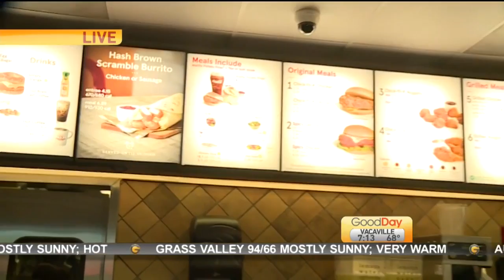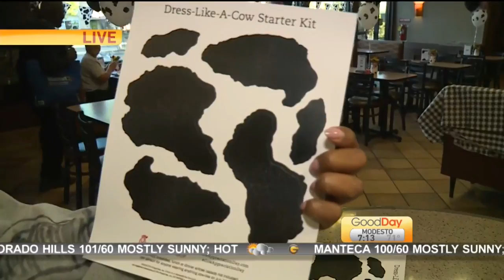Chick-Fil-A Dress Like A Cow Day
Ashley Williams is dressed like a cow to get a free meal at Chick-Fil-A!